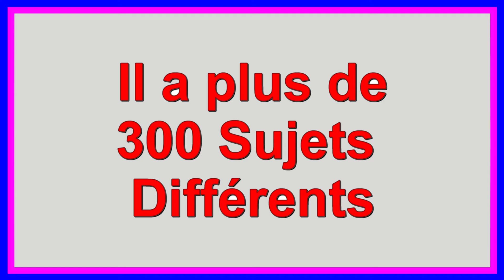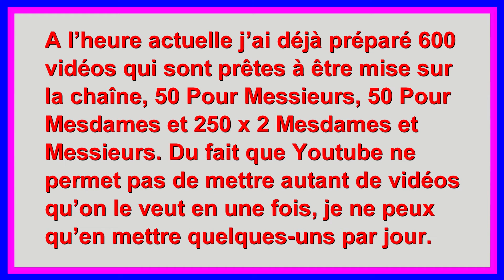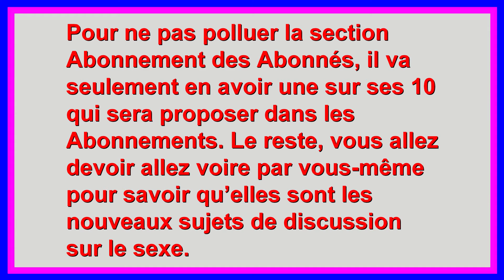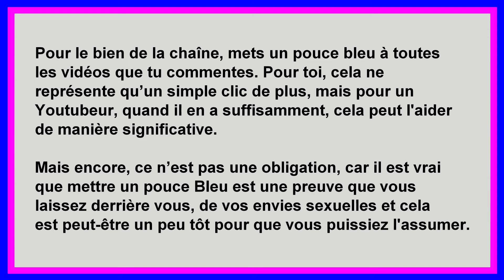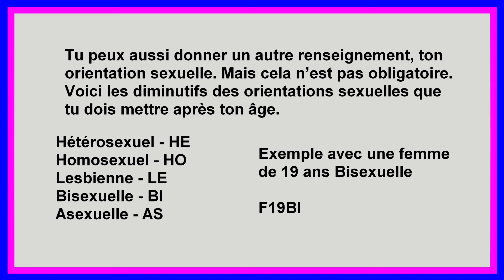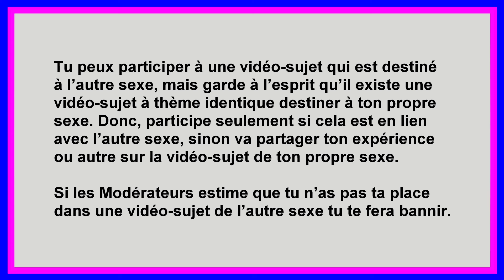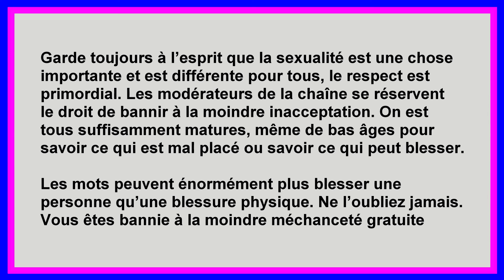Avez-vous déjà eux une expérience traumatisant lors de rapport sexuel - Messieurs